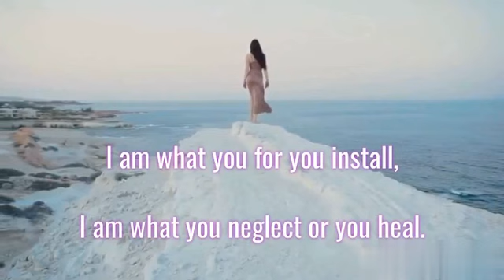Mirror On Your Wall - By Jocktanian Wolf